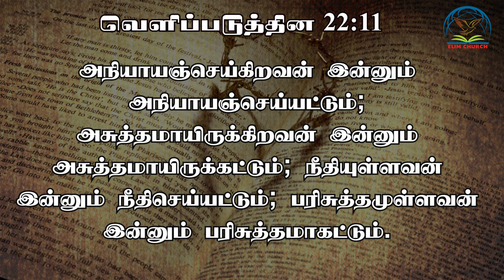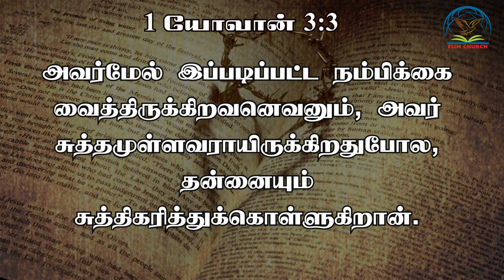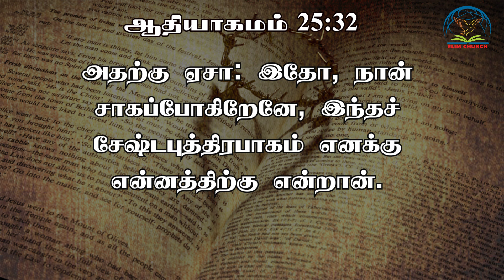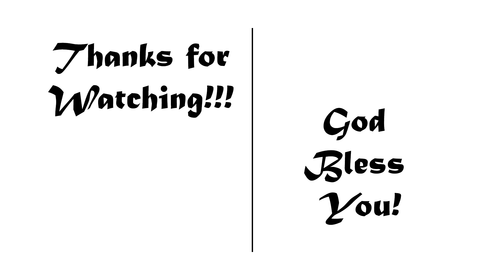Bible Sermon- Esau | Elim Church | Tamil | Apst. K. Soundaraj